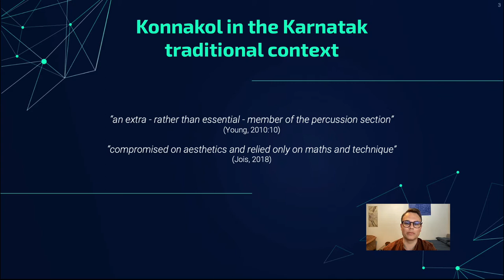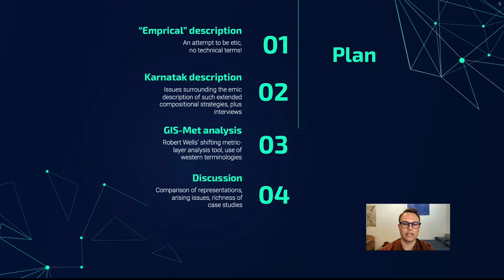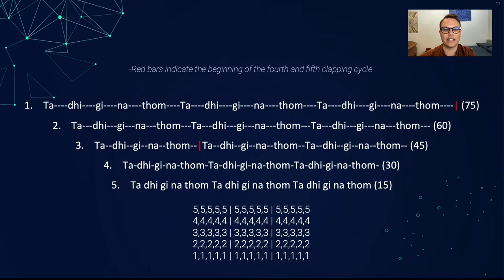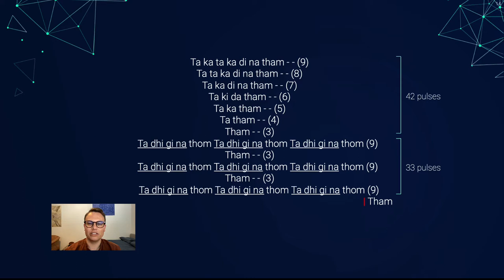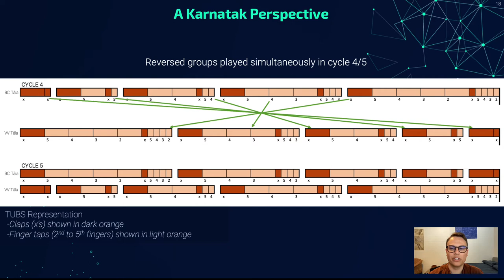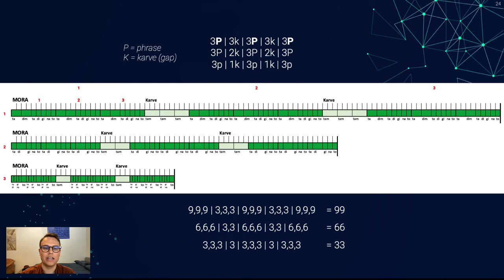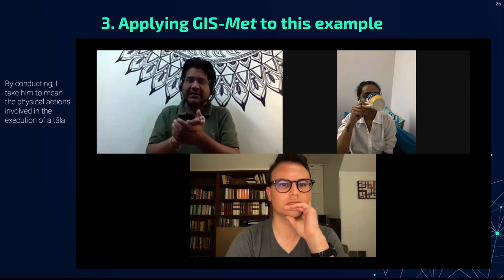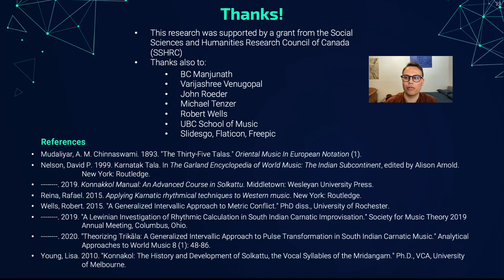Konnakol Duet in a 75-pulse Tāla: A Comparison of Analytical Representations // AAWM Conference 2022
Presentation for the Analytical Approaches to World Music 7th Conference, held in Sheffield, UK, June 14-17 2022.

Research supported by a grant from the Social Sciences and Humanities Research Council of Canada.

In Konnakol, a South-Indian (Karnatak) vocal genre, rhythmic innovation abounds. One locus of durational experimentation is the YouTube Konnakol community, especially musicians from Bengaluru, who are eager to demonstrate their virtuosity by sharing their performances and explaining their processes.
First, this paper explains the inner workings of a Konnakol composition (uploaded to YouTube as a multitracked video) by describing and analysing the musicians’ interactions and time-shaping strategies. Created by BC Manjunath and Varijashree Venugopal, the piece has a unique tāla totalling 75 fastest pulses. The cycle is articulated by an additive process of claps and finger gestures that generates growing anga group sizes, creating unusual experiences of durational expectation (Hasty 1997) that are not neatly explained with conventional metric theories, especially those prioritising pulse hierarchy (London, 2012; Cohn, 2019). On top of this, the musicians layer vocalised durational processes that do not align with the tāla’s anga groups, often crossing the tāla cycle’s boundaries but are always multiples of the tāla cycle. As such, the tāla serves as a reference frame for enacting these durational processes of augmentation and diminution.
The novel sensations presented by this piece warrant theorisation; however, the piece’s complexity thwarts concise explanation. To bring out these complications, I then compare three analytical approaches to the piece: an etic description; an analysis using Karnatak terminologies (using Nelson 1991, 1999; Young, 2010; Reina, 2015); and finally, a formalistic explanation using Robert Wells’ Generalised Interval System (Wells, 2015), GIS Met, engineered for Karnatak music (Wells, 2020). The etic description, while verbose, allows people unfamiliar with South Indian musical form to appreciate the processes at play. Using Karnatak terminology, we can articulate an emic conception of rhythm and time, which reveals important nuances. The Wellsian formalistic expression, while initially daunting, discovers aspects of the alignment between tāla and solkattu that neither previous analytical approach can clearly express. Throughout this comparison, I highlight the aspects that each explanation falls short of characterising.

BIO:
Oscar Smith is a PhD student in Ethnomusicology at the University of British Columbia and holds a B.Mus. Hons in Composition from the Sydney Conservatorium of Music. His published research analyses the gamelan music of contemporary Balinese composer Dewa Alit and discusses cross-cultural interactions in contemporary Bali. Research interests include analysis of world music, and cross-cultural comparative analysis through the lens of music cognition. Oscar works as a research assistant in the SSHRC funded Cycles in the World of Music research cluster at the UBC School of Music.